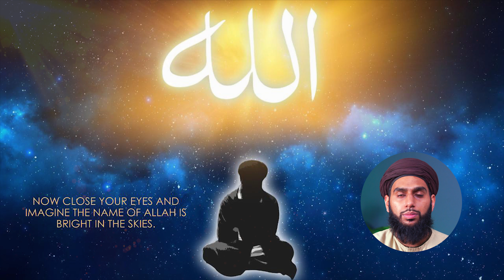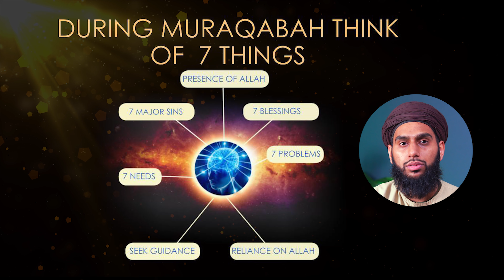How to do Muraqabah Dua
in this  series of videos you will learn how to connect to Allah سُبْحَانَهُ وَتَعَالَى‎ by remembering him in a practical method